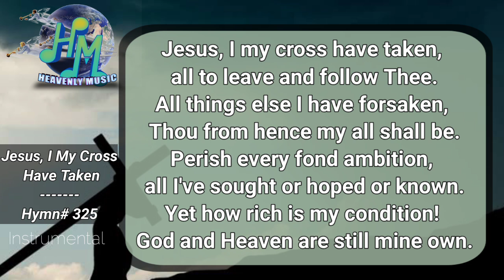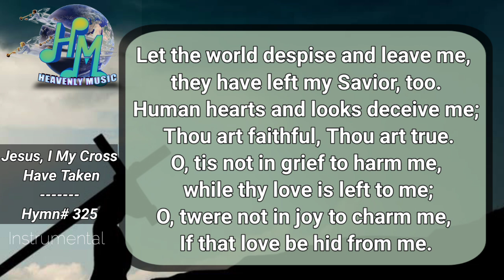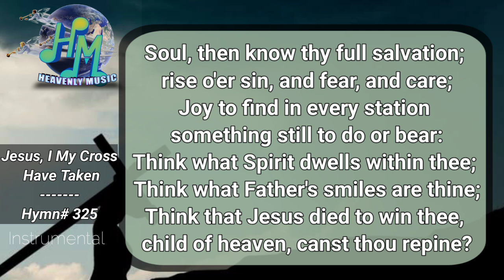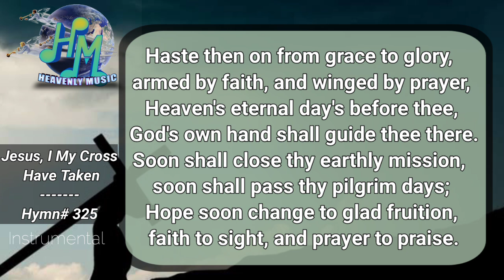Jesus, I My Cross Have Taken | SDA Hymnal | Instrumental